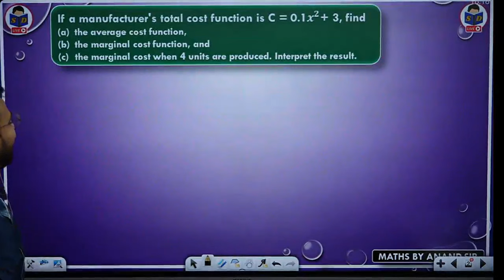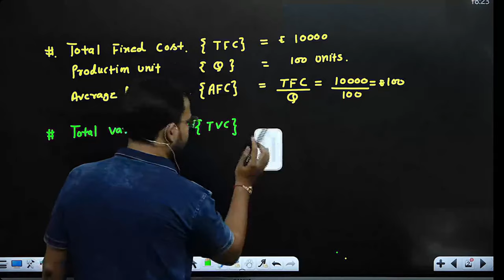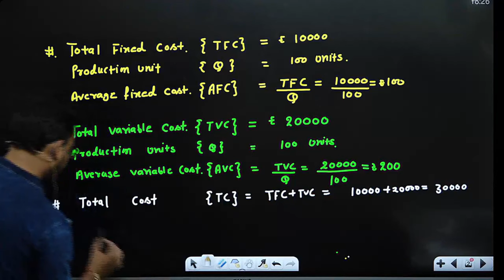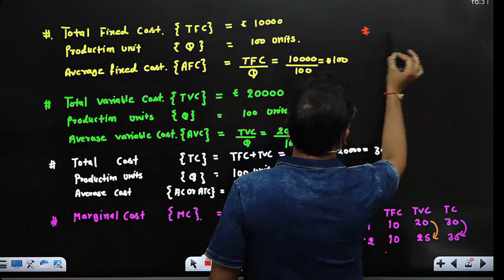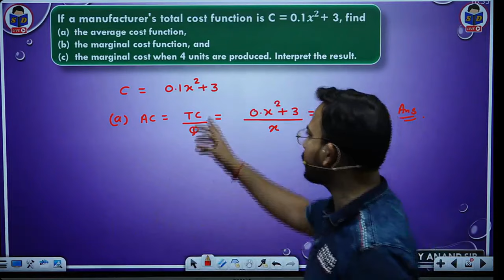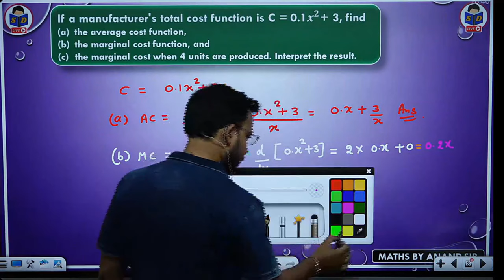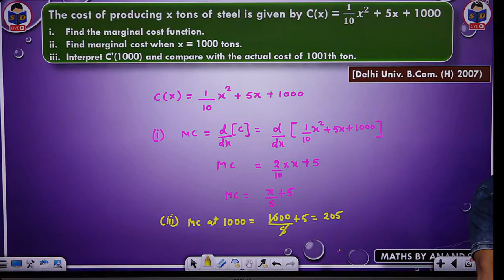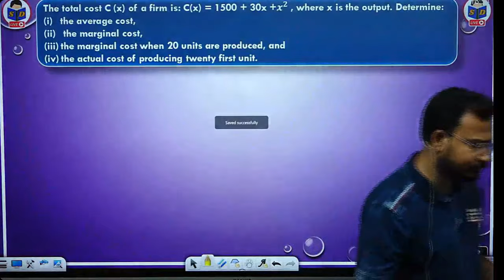business maths class for b.com | application of differentiation | concept | part 1 | by anand sir